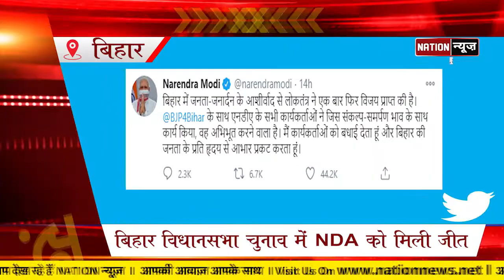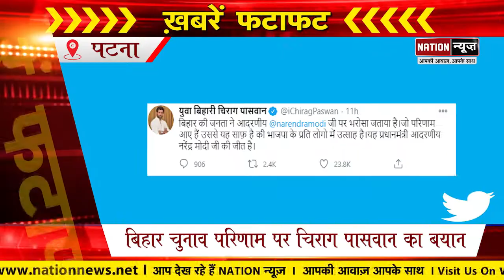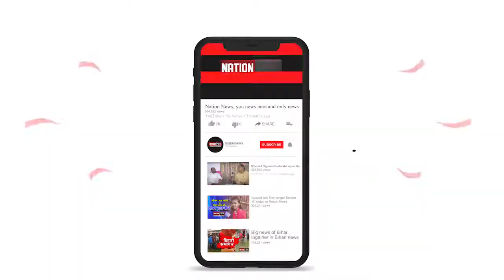Bihar की बड़ी खबरें जो आपके लिए जरुरी हैं, देखिए दिन भर की बड़ी खबरें, Watch Video